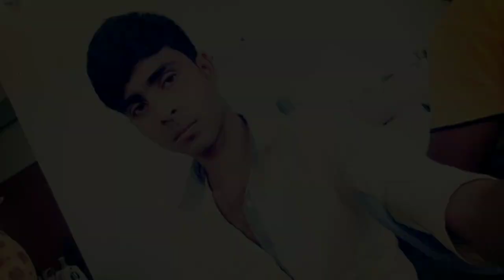Sei tumi by ayub bachchu bangla song 2018 Md Rubel Mia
Sei tumi by ayub bachchu bangla song/Md Rubel Mia